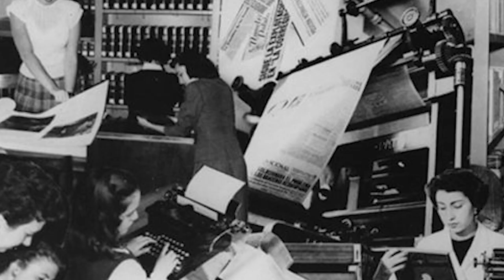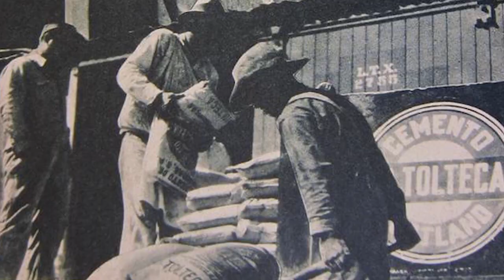SOBRE EL FRAGMENTO en los fotomontajes de Lola Álvarez Bravo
Este video pretende transmitir un ensayo realizado por estudiantes de Historia del Arte de la Universidad Iberoamericana.
El eje estético persigue el juego dentro de la representación al utilizar una técnica como el fotomontaje, fervientemente utilizado por Lola Álvarez Bravo a partir de una postura política. Desde un lugar de criticidad, el compromiso ético de Bravo la llevó a ir más allá de la fotografía como lugar de enunciación, para realizar una denuncia, al fragmentar y romper la temporalidad inmersa en la representación y su estatuto de verdad, para insertarlo en otra realidad y de esta manera incorporar los estratos de realidad de un México posrevolucionario.